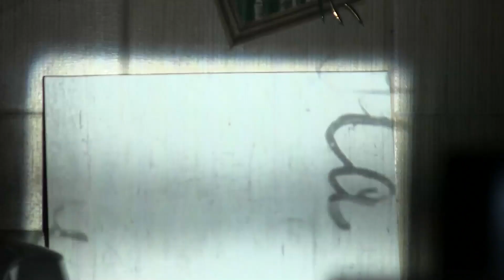Кинопроектор "Украина-5" в работе / Film projector "Ukraine-5" in operation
เครื่องฉายภาพยนตร์ "ยูเครน -5" ในการดำเนินการ